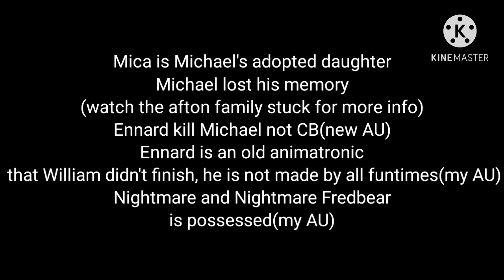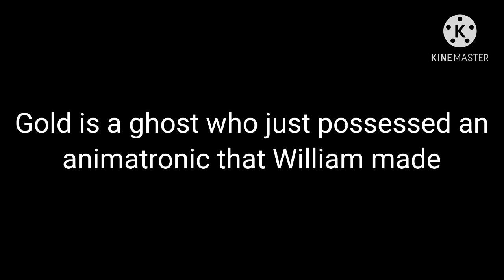Afton kids meets their future children||Full Part||Gacha Club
Yeh this is da full part, you don't really have to watch it if you already watch it-